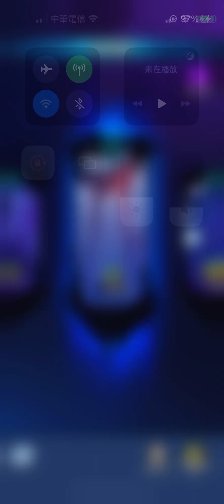吞吞龍大冒險 電翼 法夫納 空中懸庭3 2024/1/28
這關卡獎勵都算不錯~